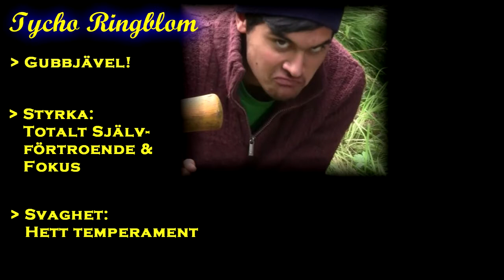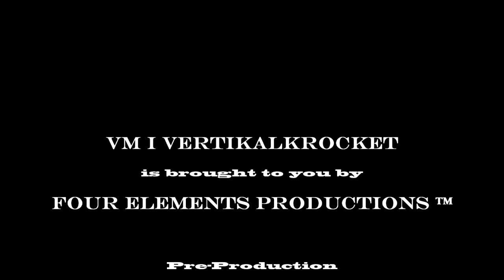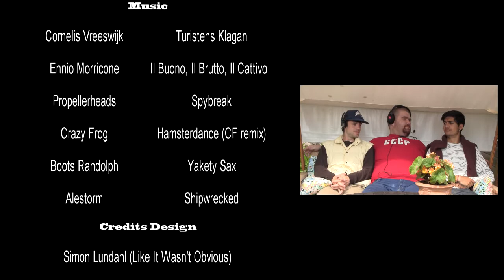VM i Vertikalkrocket - Etapp 2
(English below)
När jag så nu ändå är i farten passar jag på att ladda upp den andra delen av VM:et också! Denna fick en lite mer proffsig approach (bara en sådan sak som att solen skiner ökar produktionsvärdet en smula!) och är en smula mer genomtänkt än den tidigare.

While I'm at it, I might as well go ahead and upload the second part of the Championship! This one got a bit more professional approach (just the fact that the sun is shining somewhat increases the production value!) and is slightly more planned than the previous one.